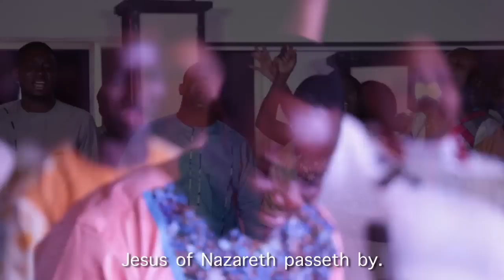Jesus of Nazareth passeth by - Acoustic Night of Hymns ft Nii Okai & Jasher Taylor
Simply put, the Spirit of Jesus of Nazareth passed by the Hephzibah Summit during the Acoustic Night of Hymns service.

The Hymn by Etta Campbell was co-led by Nii Okai and Jasher Taylor